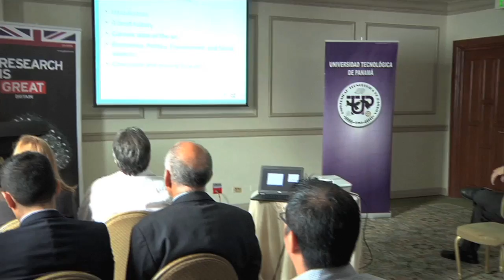Taller Energía Oceánica, Hoja de Ruta y Estrategias para Panamá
El CIHH de la UTP participó en el Taller Energía Oceánica,  Hoja de Ruta y Estrategias para Panamá.  Giselle Guerra presentó propuestas para demostrar que Panamá sirve de prueba a mediana escala para estos sistemas de energía.  Proveniente de Hedinburgo